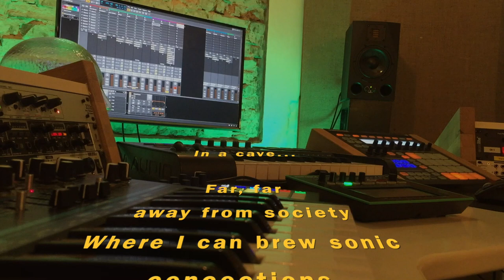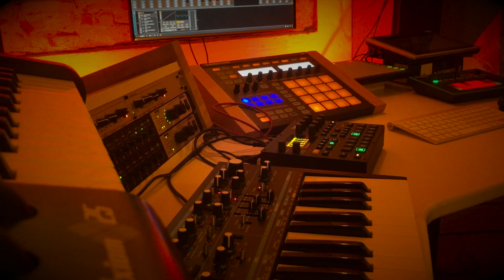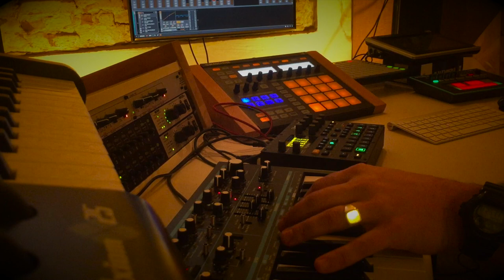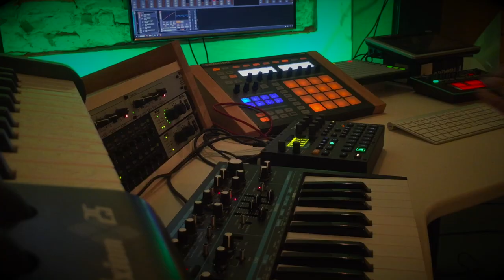Cave Sessions 006: Techno Jam Elektron Analog Keys, Digitakt, Novation Bass Station, Diva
Live jam in my studio

I am a fan of the Bodzin sound and tried to make a track inspired by his style. No sub37 in my possession yet, so i did it with my BS2...

Have fun!